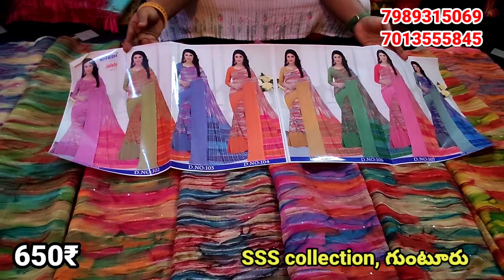గుంటూరు sss collection నుండి cost to cost sale/single saree కుడా wholesale priceకే/joystrendsvlogs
SSS COLLECTION
7-6-904/A
kondala Rao Nagar
Venkaiah nagar road
GUNTUR